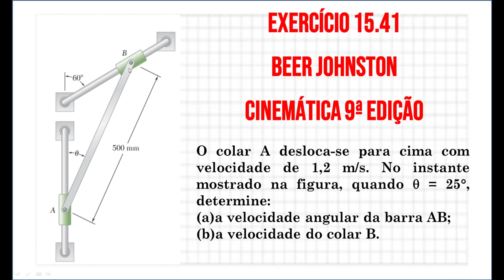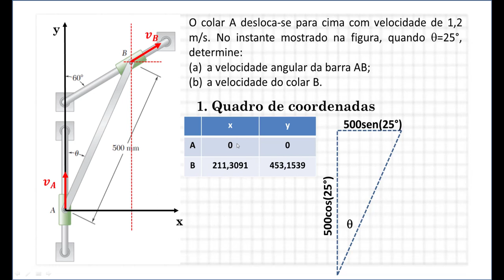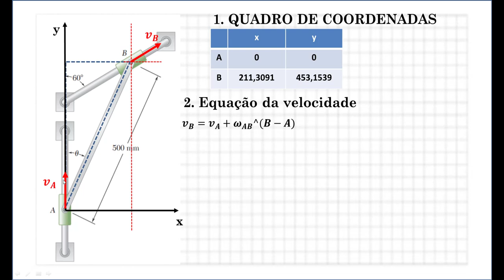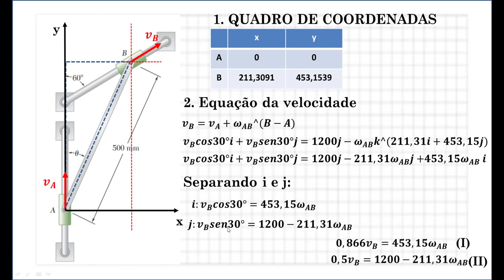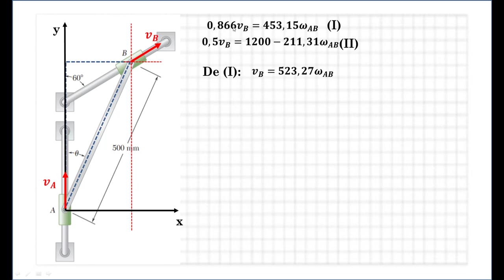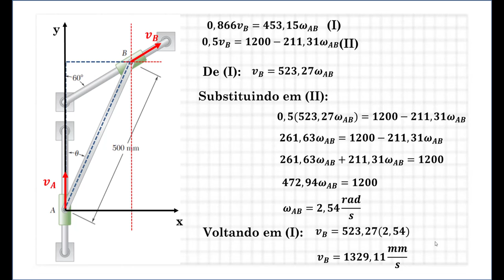Resolvendo um exercício de cinematica do corpo rigido no movimento plano geral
Resolvendo um exercício de cinematica do corpo rigido no movimento plano geral do livro mecanica vetorial para engenheiros

Exercício resolvido do livro Mecanica Vetorial para Engenheiros Volume 2 Cinematica e dinâmica de corpos rígidos

Neste vídeo apresento como resolver um exercício de cinemática do corpo rígido no movimento plano sem necessidade do CIR. Utilizando as equações vetoriais envolvendo velocidade linear e velocidade angular